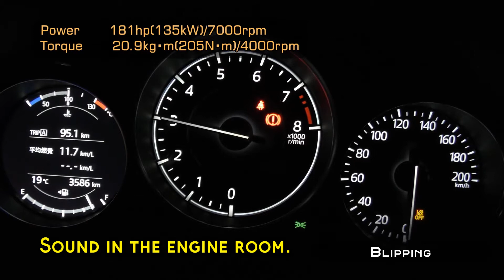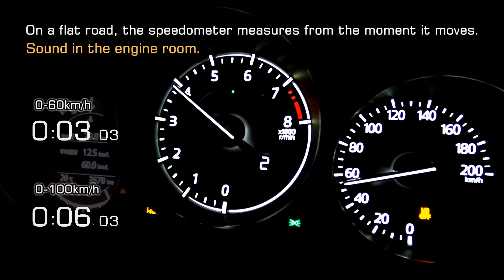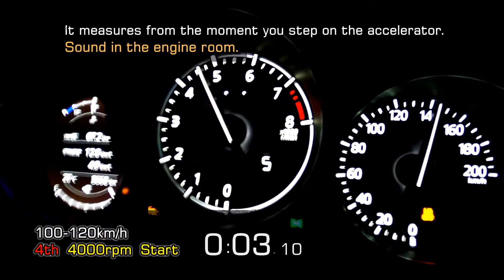【Engine room sound】(ND) MX-5 RF acceleration test.【ASMR】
(2019y) MAZDA MX-5 RF  (Japan specification)

engine PE-VPR[RS]  SKYACTIV-G 2.0
2.0L inline 4cylinder NA
power 181hp(135kW) / 7000rpm
torque 205Nm / 4000rpm
weight  1100kg
6MT  FR